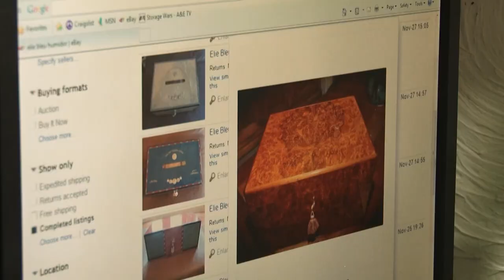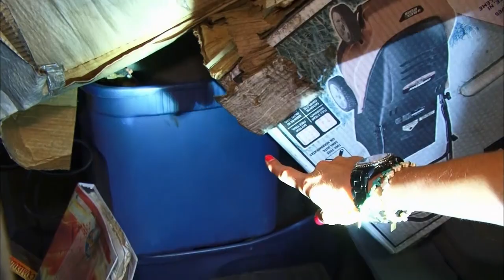Storage Wars: Best of Brandi & Jarrod | TOP Moments | A&E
Check out some of Brandi and Jarrod's top moments from Storage Wars, including when Jarrod overspent on multiple lockers, and when they scored a cigar chest worth the bucks.